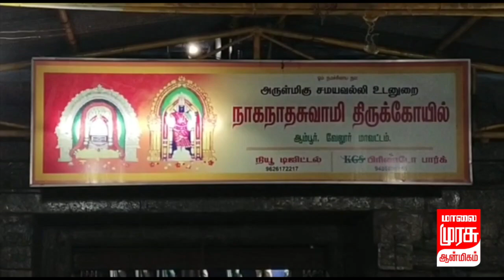திருப்பத்தூர் ஆம்பூர் சமயவல்லி உடனுறை நாகநாத சுவாமி ஆலயத்தில் முருகருக்கு திருக்கல்யாண வைபவம்